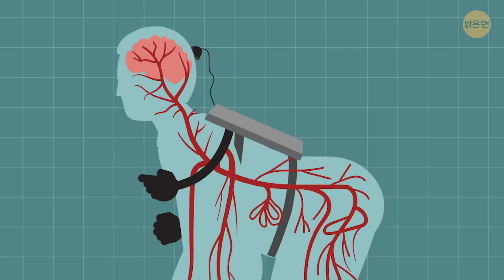우리가 직립 보행을 하지 않는다면?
인류는 언제 직립 보행을 시작했을까요? 우리는 네 발로 걷도록 만들어졌나요? 우리가 여전히 네 발로 걷고 있다면 어떤 모습이었을까요? 왜 인간이 두 발로 걷게 되었는지를 설명하고자 하는 많은 이론들이 있습니다. 두 발로 걷는 능력은 인간의 신체적 특징 중 하나입니다.

약 4백만 년 전, 우리의 유인원 조상들은 안전한 나무를 떠나 인간이 되기 위한 첫발을 내디뎠습니다. 먼 거리로 식량을 옮기고 도구를 사용해서 음식을 준비하기 시작했죠. 하지만 만약 그러지 않았더라면요?

타임스탬프:

팔다리는 같은 길이였을 거예요 0:25

사회가 어떻게 진보할 수 있었죠? 2:28

자동차는 어떤 모습이었을까요? 3:13

영화관은 어떨까요? 3:37

체육관 4:47

“기적의 사람들” 7:15